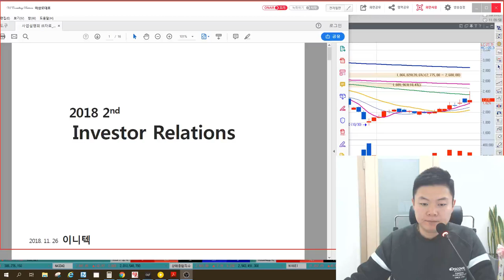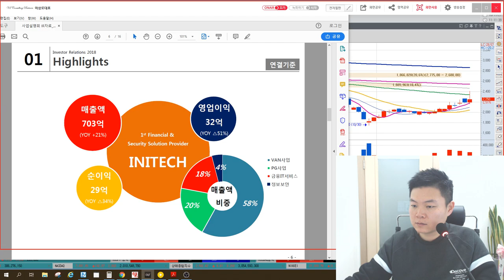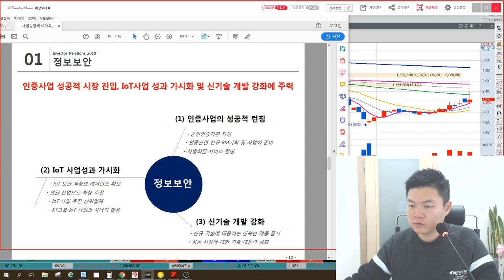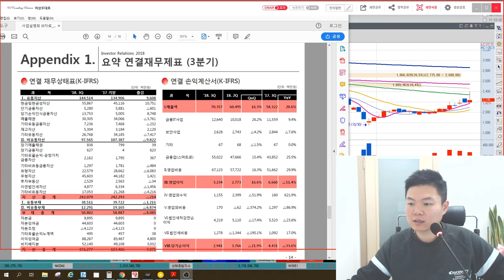5분만 공부하는 기업IR 이니텍(VAN, 전자결제포함) 기업분석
이니텍(053350)